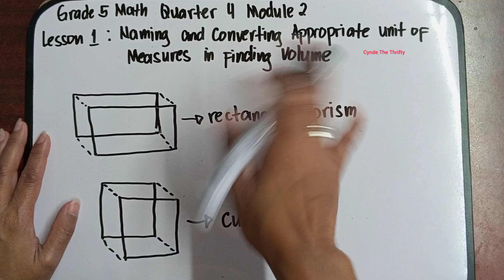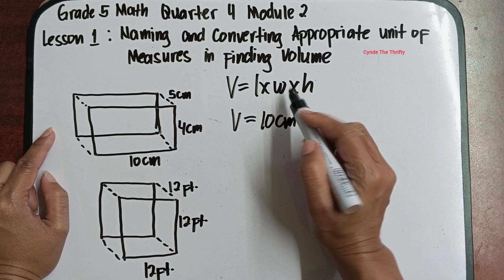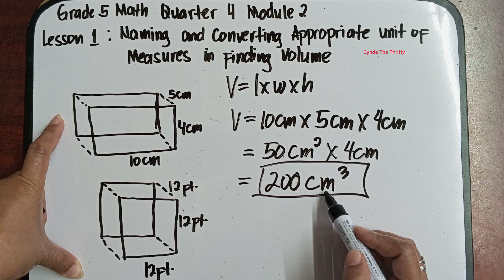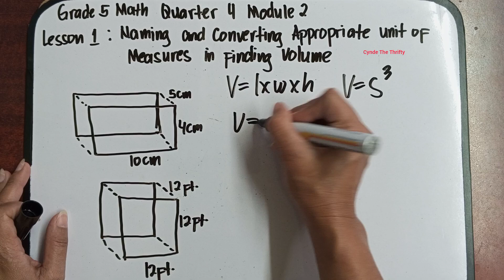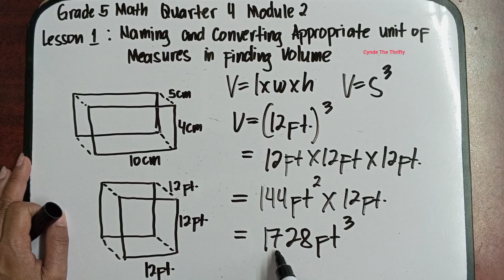Naming and Converting Appropriate Unit of Measures in Finding Volume/Grade 5 Math Quarter 4 Module 2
Hi everyone meron na naman tayong bagong lesson. This is Quarter 4 Grade 5 Math Module 2: Naming and Converting Appropriate Unit of Measures in Finding Volume. Paki Like at Follow nalang din po ng aming facebook Page at pa Follow ng aming Tiktok account. Iisa lang po ang name namin sa lahat ng social media platform. Salamat